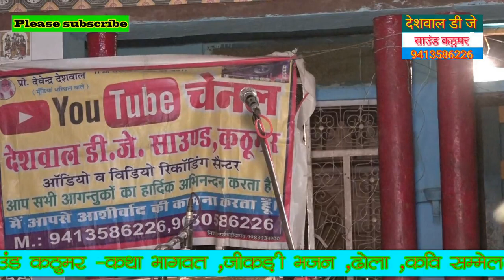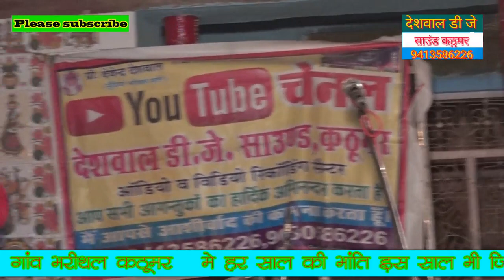सत्यवीर हथेनी का दूसरा राउंड भजन जिकडी भरिथल मुंडिया Satyvir hateni New jikdi bhajn bharithl Mudiya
सत्यवीर हथेनी का दूसरा राउंड भजन